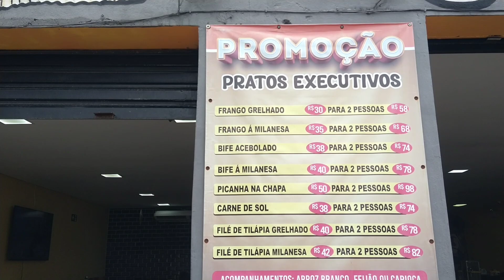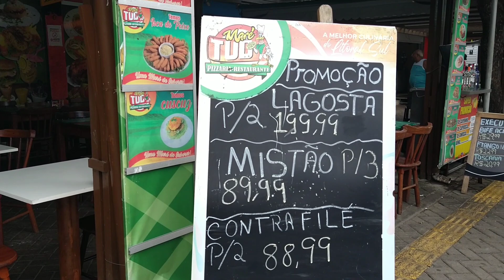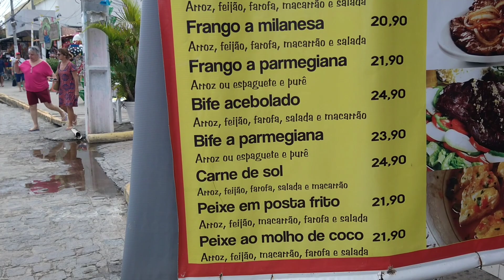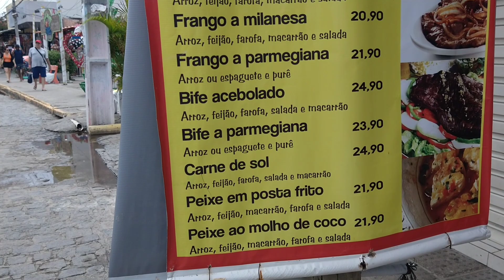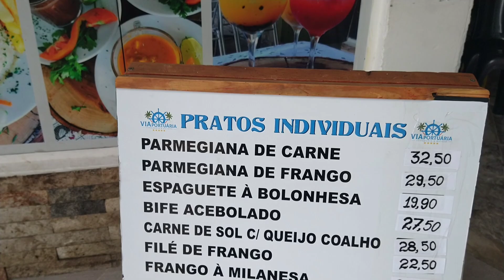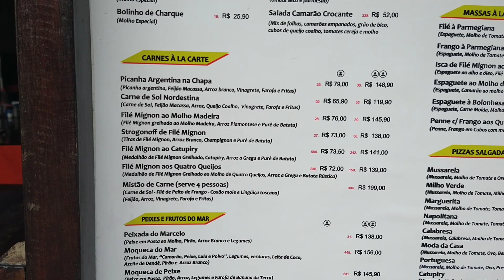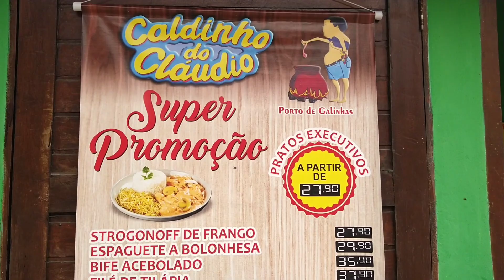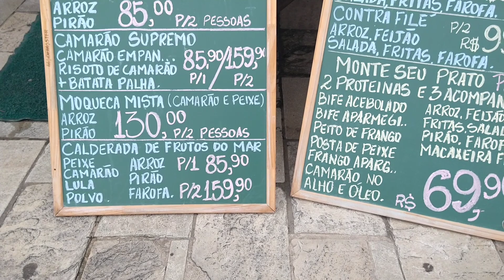ONDE ALMOÇAR em Porto de GALINHAS 😋 almoço de 15 reais 😱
Onde almoçar em PORTO DE GALINHAS PERNAMBUCO 😋

Almoço baratinho!
Tem pra todo os bolsos